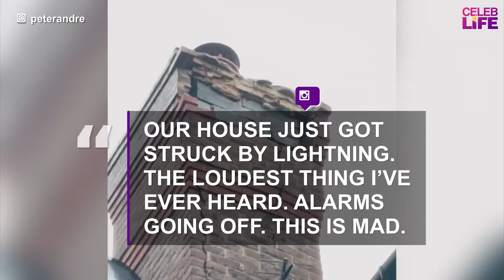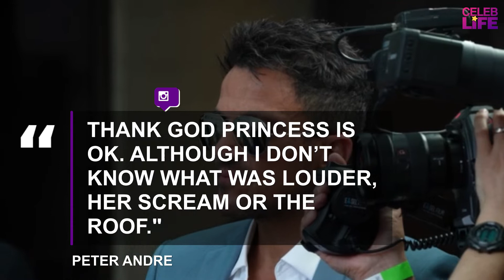Peter Andre shares footage as storm rips bricks off his home